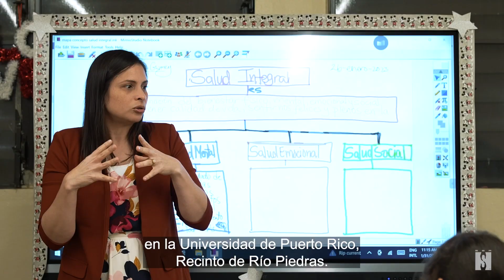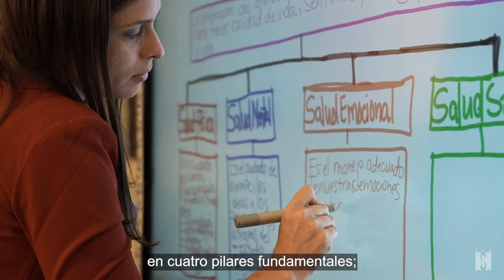Bio Blast 1: Maestra Verónica y su pasión por la Educación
En esta nueva edición de “Bio Blast” te invitamos a conocer a los líderes de la Escuela Especializada en Competencias Ciudadanas Licdo. Guillermo Atiles Moreau de SER de Puerto Rico, ¡nuestra escuela! En el Episodio de hoy conocerá a Verónica Gazmey. Verónica, como maestra de Salud Escolar y Ciencia tiene mucho que aportar al desarrollo de los estudiantes.